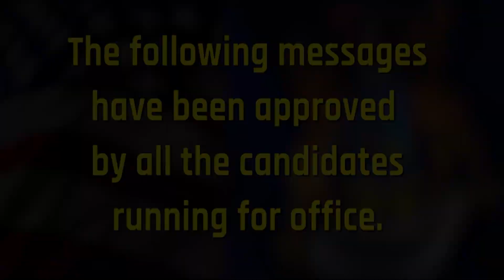Lead Like A Girl Political Candidate Serena 2019